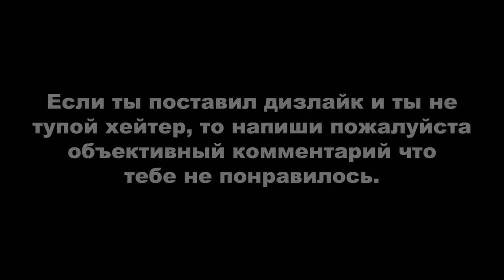Heavy Rain: В западне и Лицом к лицу